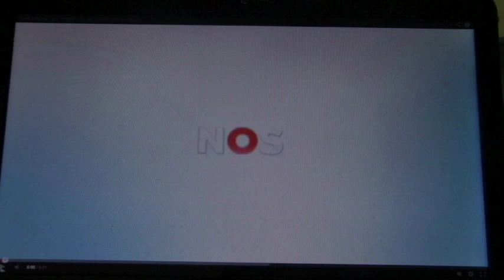brion school journaal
i*workshop Journaal maken
Brion school groep 8